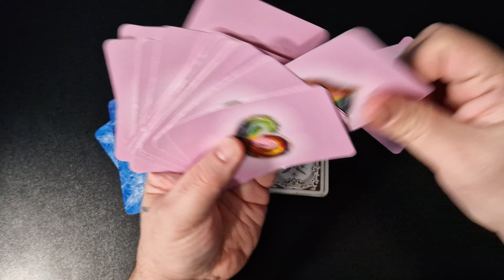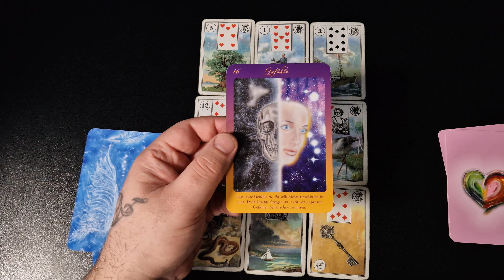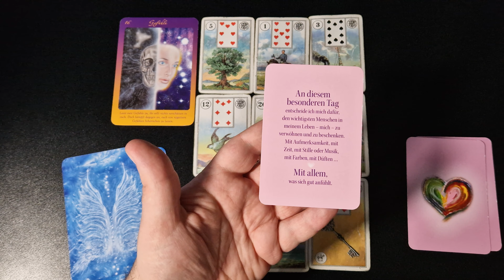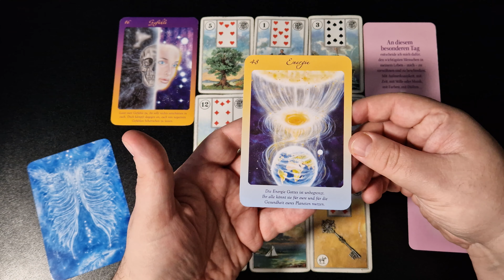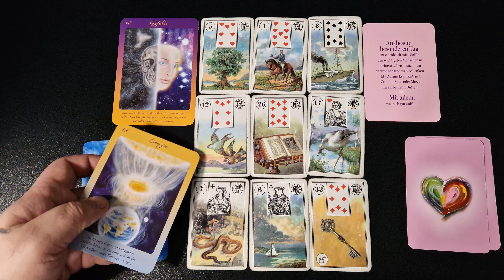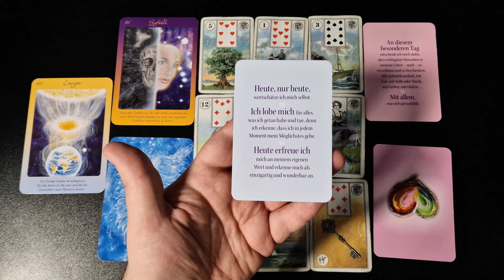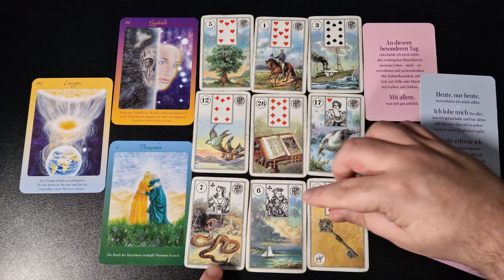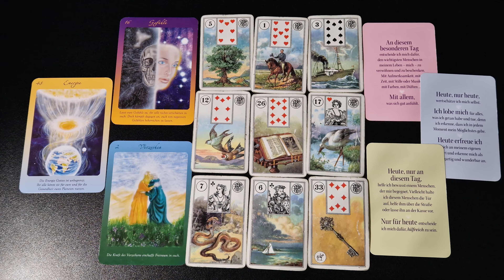SO zeigt DIR die DUALITÄT HEUTE DEINEN wahren Lebensweg auf WOW